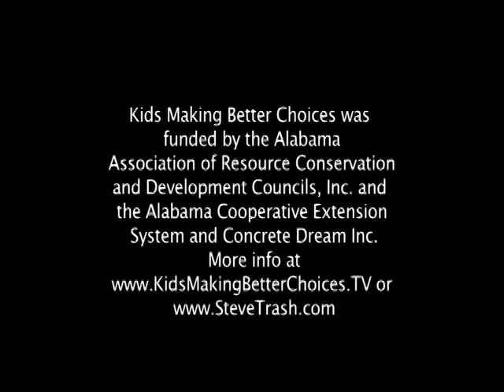Magically balancing a young woman on a crutch